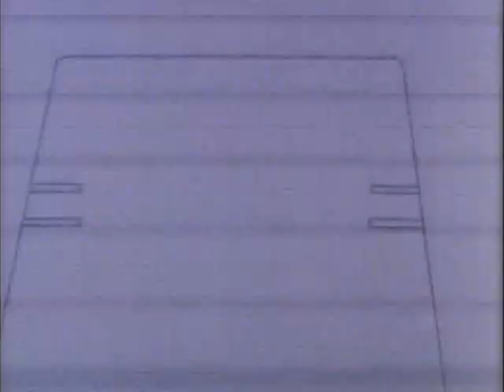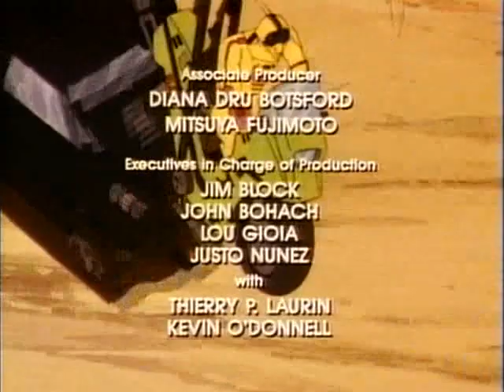MASK 30 Lost Riches Of Rio SG1